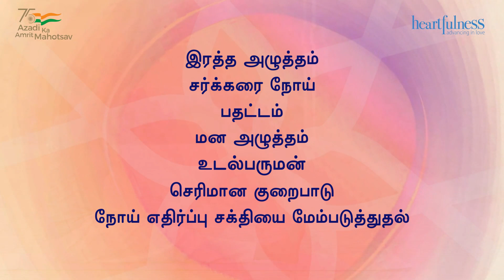யோக மஹோத்சவம், LB ஸ்டேடியம், ஹைதராபாத்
பதட்டத்தை கையாள்வது எப்படி - பிப்ரவரி 17, மாலை 5 மணி

உடல் பருமனை கையாள்வது எப்படி - பிப்ரவரி 18, காலை 8 மணி

இரத்த அழுத்தத்தை கையாள்வது எப்படி - பிப்ரவரி 18, மாலை 5 மணி

நீரிழிவு/சர்க்கரை நோயை கையாள்வது எப்படி - பிப்ரவரி 19, காலை 8 மணி